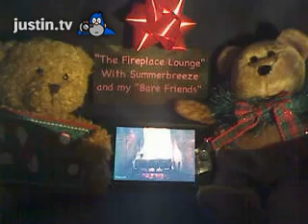Summerbreeze Fireplace and Friends!